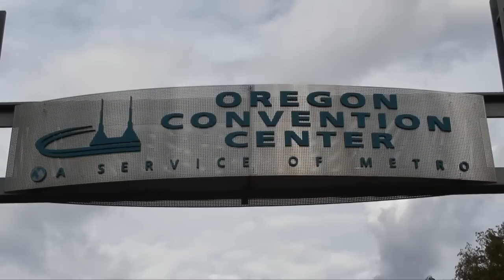Ross Turk, InkTank | OpenStack Summit 2013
Ross Turk, InkTank, at OpenStack Summit 2013 with John Furrier and Jeff Frick.
Ross Turk, Vice President of Community at Inktank, visited SiliconAngle’s theCube during the OpenStack Summit taking place in Portland this week to discuss Inktank’s open source project, Ceph, and the current community environment with John Furrier and Jeff Frick.

The Ceph Project has been in development since 2004, and is a commodity storage software layer that exposes the storage resources of the hardware that its sitting on top of. Furrier asked Turk what kind of traction Ceph is getting with OpenStack, and what sets it apart from other storage software.

The first reason is the lowest-cost-per-gig, Turk readily answered. Keeping storage costs down is key, especially when scale is becoming more and more of an issue, and, because of Ceph’s self-managing and self-healing capabilities, it is designed for just that. The other reason is Ceph’s focus on integration with cloud, especially with OpenStack.

In the Ceph community, there has been overwhelming growth in participation. While proceeding in an orderly fashion with everyone who wants to contribute to the project, Ceph’s community management team also has to focus on who will maintain the project’s quality and its architectural integrity, making governance a main challenge.

Turk also discussed what trends he’s seen in the open source community. Everyone who, in the early days, was saying “I’m an open source person,” is now saying “I’m a cloud person,” Turk describes, it’s an interesting movement. The open source and cloud communities are really intermingling. Additionally, it’s great to see that everyone has now realized the importance and value of the community. All kinds of companies that didn’t have community intelligence before, definitely have it now.